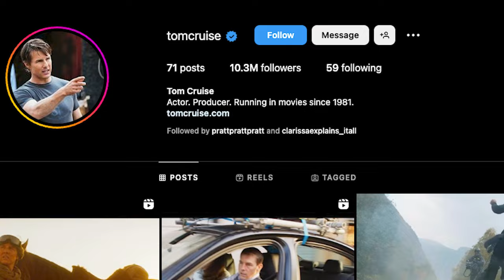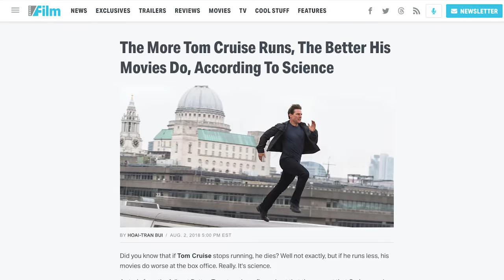How Fast Is Tom Cruise?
It's time to answer the age-old question: Can I run as fast as Tom Cruise? He might actually be super-human.

After seeing the 61-year-old Cruise running faster than any other senior citizen I've ever seen in the Mission: Impossible - Dead Reckoning Part One trailer, I knew I had to try to beat him at his favorite thing: RUNNING.

Check out this video to see how fast Tom Cruise really is, and whether I can run as fast as him.

I'm Rocket Riley, and I like to talk about Star Wars, Marvel, Disney, Game of Thrones, animation, every popular fandom, and anything streaming. Mostly, I talk about whatever interests me in pop culture.